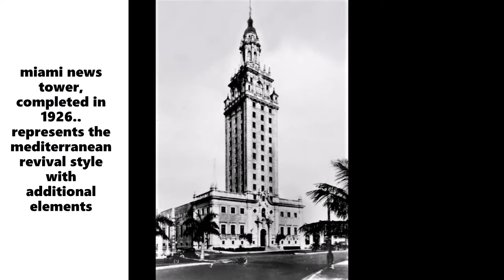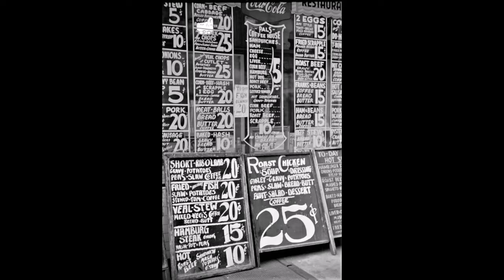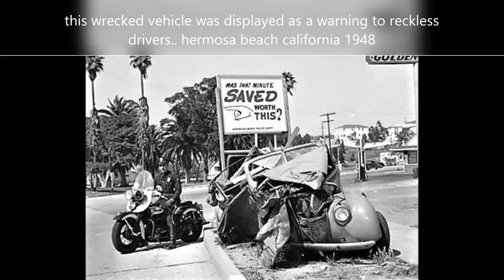Historic Photographs People & Places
interesting photos & images from the past.. most late 1800's to early 1900's.. thank you for viewing